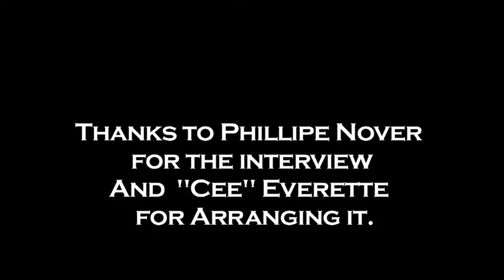Phillipe Nover interview - Mac's MMA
Mac's MMA interviews Phillipe Nover after his fight against Rob Emerson at UFC 109.